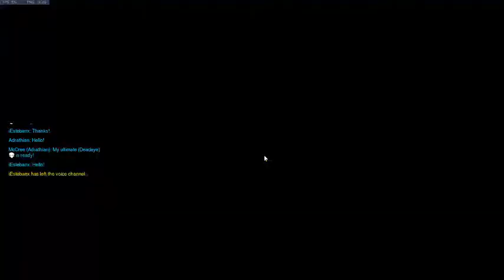Calculated Reaper Legendary! LUL XD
Hit up ma boi Jeff Kaplan and he said the world was gonna roll me. Here is my discord.